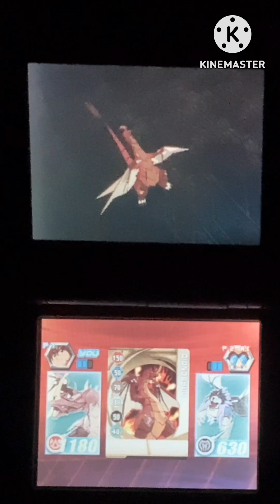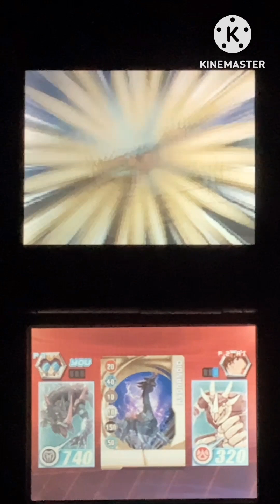Bakugan Dan & Masquerade DS Animations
The Battle Brawlers video game on the DS may be small and pixelated, but it has its charm! I sat in a dark closet with my iPad to record this. The music is turned off to better hear the voices.